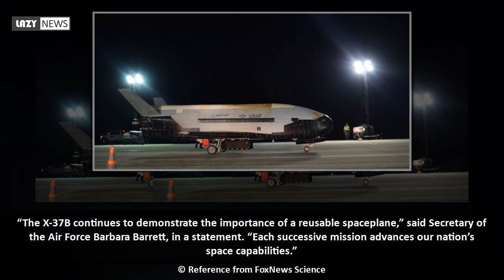Air Force’s mysterious X-37B space plane returns to Earth after record-breaking 780 days in orbit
The U.S. Air Force’s secretive X-37B space plane returned to Earth on Sunday after completing more than two years in orbit.  The uncrewed X-37B Orbital Test Vehicle Mission 5 landed at NASA’s Kennedy Space Center Shuttle Landing Facility at 3:51 a.m. ET Sunday, the Air Force confirmed.The 780-day mission shattered the spaceplane’s own record of almost 718 days in orbit, which was set by Mission 4 when it returned to Earth in May 2017, Space.com reported.  Mission 5 launched from Cape Canaveral Air Force Station in Florida aboard...